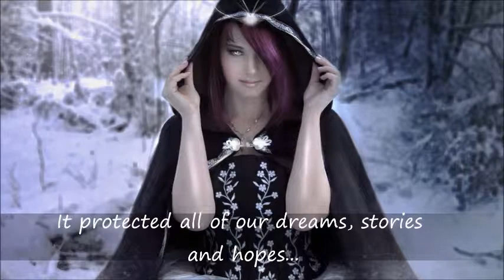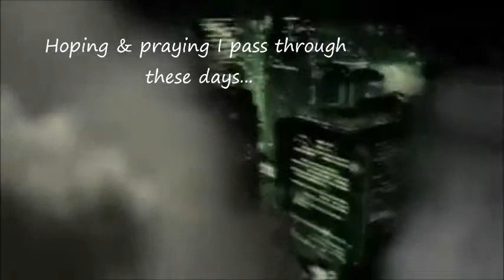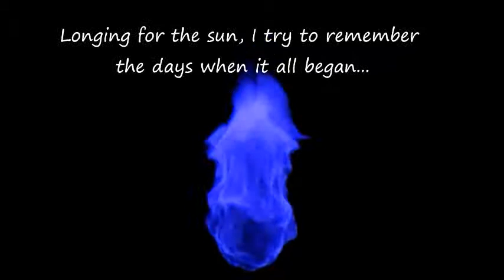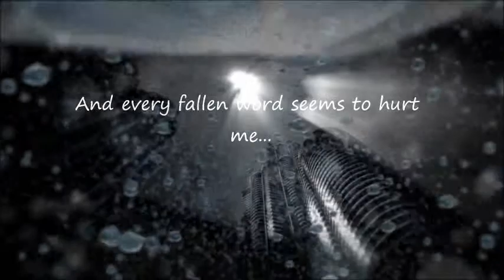10 A Little Moment Of Desperation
This is the 10th and final video from Fables & Dreams that was created in 2011... It is also the longest and I used the best CGI that I could find.